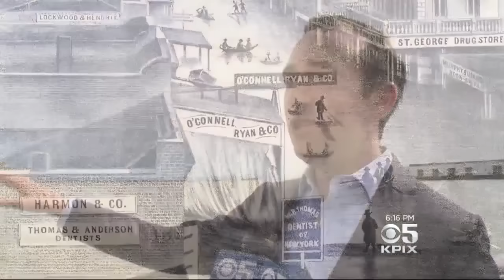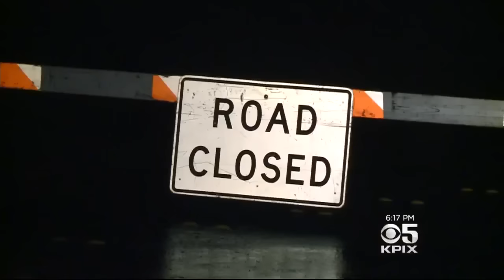Report From 2015 Warned Of Possible Flooding In California's Low-Lying Areas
Phil Matier reports on flooding warning in report from two years being ignored because of extended drought (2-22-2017)